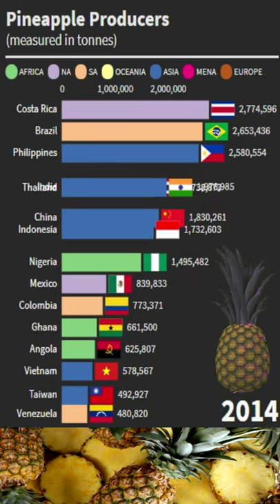World's Top Pineapple Producers 🍍 📊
This bar chart race ranks countries by pineapple production from 1960 to 2020, based on data from the Food and Agriculture Organization Corporate Statistical Database and broken down into the following regions: North America, South America, Asia, Oceania, Africa, Europe, and MENA (Middle East and North Africa).

Since the 1820s, pineapple has been commercially grown in greenhouses and many tropical plantations. Further, it is the third most important tropical fruit in world production. In the 20th century, Hawaii was a dominant producer of pineapples, especially for the US; however, by 2016, Costa Rica, Brazil, and the Philippines accounted for nearly one-third of the world's production of pineapples.

In 2019, world production of pineapples was 28.2 million tons, led by Costa Rica, the Philippines, Brazil, and Indonesia as the largest producers.